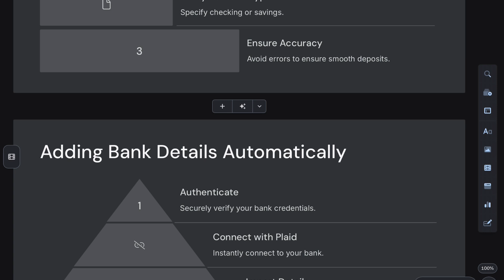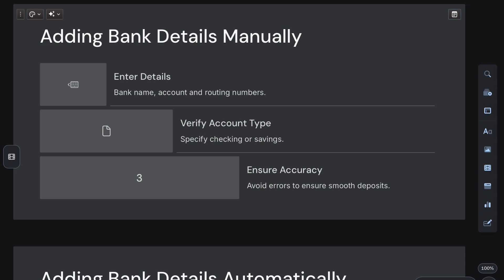How to Add Direct Deposit in Paycom (Step-by-Step Guide)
Follow this simple tutorial to add or update your direct deposit information in the Paycom app using manual entry or the scan check option.